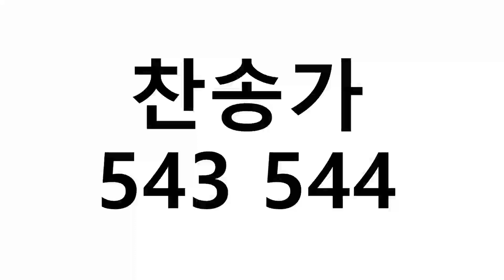찬송가 543 544